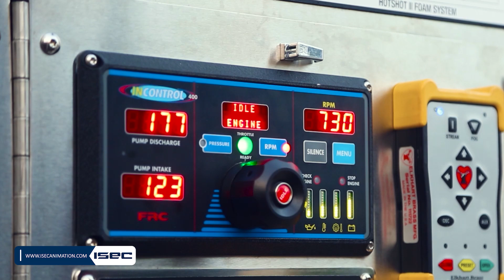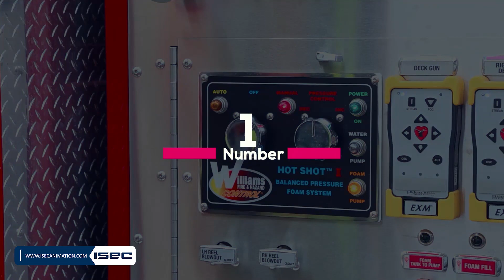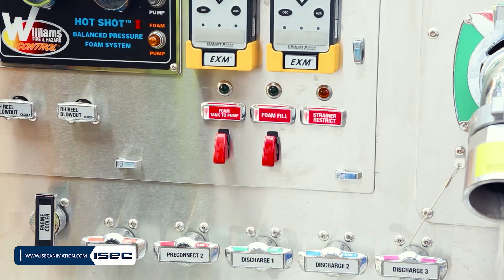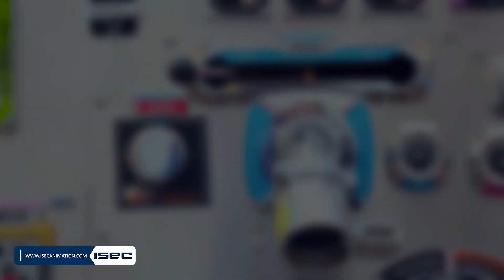Post Operation Procedure of Fire Engine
In this section, the post operation procedures are mentioned in order to the vehicle maintenance and help keep it in normal condition for future operations.

How does the fire engine simulator works?